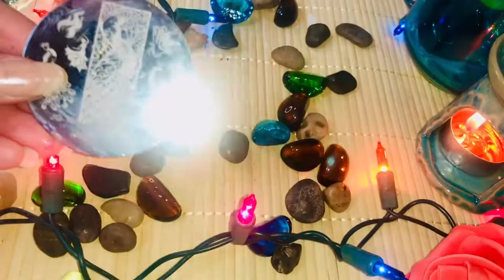Nail foil art with stamping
Hello,
I used two nail foils and one stamping plate in this video. I used my iPhone to make this video and edited it on the iMovie app.
I am sharing Amazon links for these things if you are interested to buy them.
Thanks